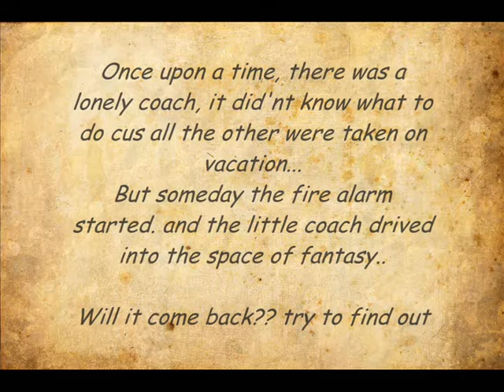Slungs rest POV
** If you can't see this movie then upload it on Rapidshare and see it on Windows Media Player .. Thx"
you find the link at Rapidshare on my thread ..Thx

One of my first coasters !! And i've started a thread for this coaster
And if you ask for the music then It's all maked by Hans Zimmer here's the list :

1. The Holiday ( Cry )   Hans Zimmer
2. Requim for a Dream   Hans Zimmer
3. Chevaliers De Sangeral   Hans Zimmer
4. Gladiator, Now we are free  Hans Zimmer
5.  Armageddon Main theme  Hans Zimmer
6. Dark Knight Main theme   Hans Zimmer
7. This Land (Album Version)   Hans Zimmer

And maybe you dont think the songs are right but they are.. i just toke some of the music from the middle or the end so thats why you maybe dunno what's wrong ^ ^

And also thx for Google .. and hoped you liked it